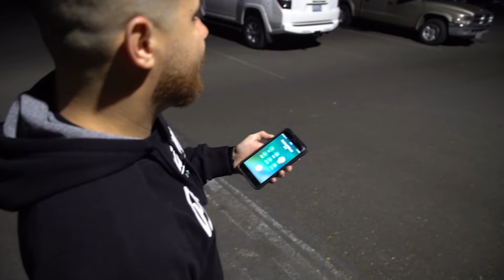Traveling 1,000+ Miles to Meet Our Winner! Did NOT Expect This Build!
Part 2 of our free wrap giveaway series begins with us getting out to Portland from California to meet our Giveaway winner and an overview of his car to find out what we've gotten ourselves into!

Another Huge Congrats to Edgar and a big thank you again to
Tailored Auto Styling for Letting us use their space for what's about to go down!

9880 Indiana Ave Unit 2